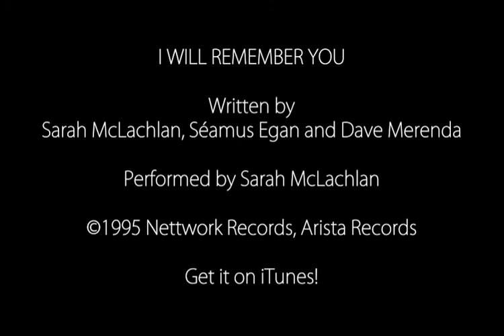Remembering Finnigan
In memory of a strong, spirited, fast and friendly little Whippet, Finnigan.